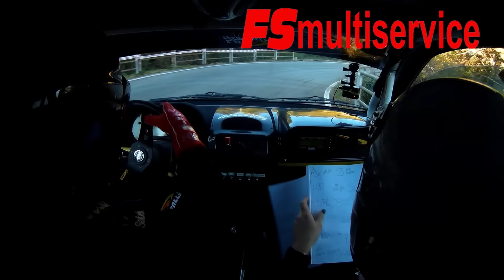RINNA COLELLA ON BOARD CAMERA ALL' 8° RALLY DI SPERLONGA 2016